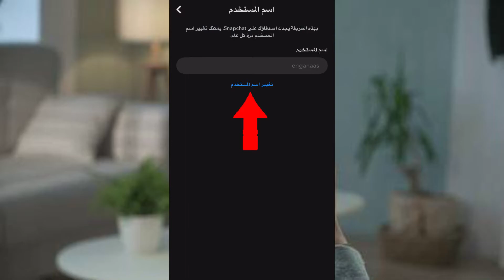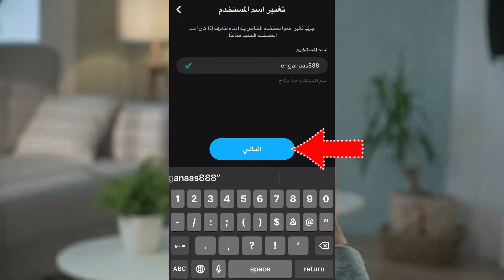تغيير اسم المستخدم في سناب شات | اخيراً وصلت الميزة